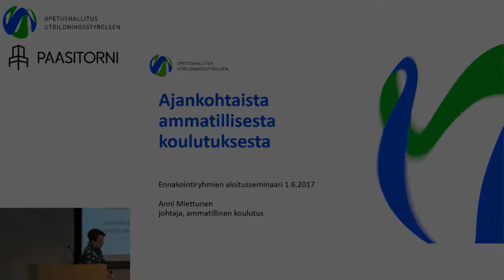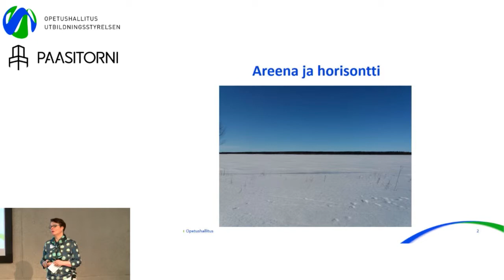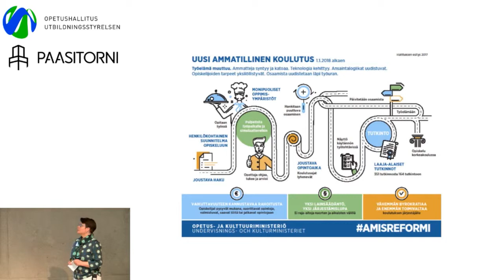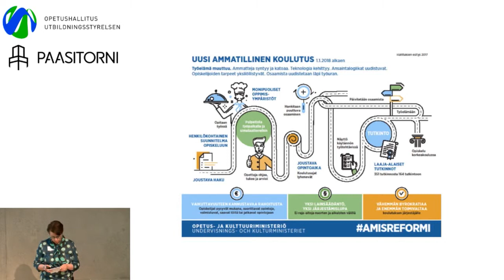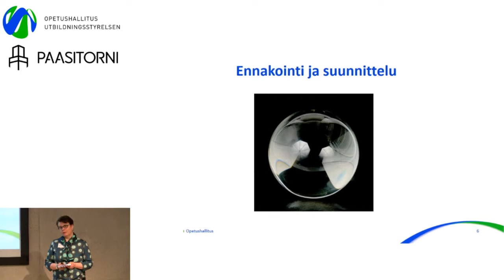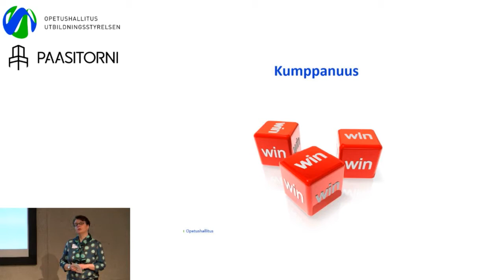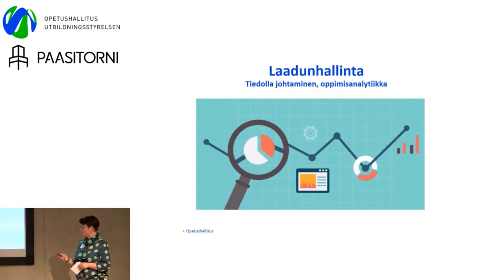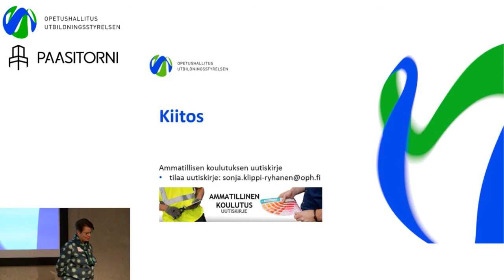Ajankohtaista ammatillisesta koulutuksesta - Johtaja Anni Miettunen, Opetushallitus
OSAAMISEN ENNAKOINTIFOORUMI
Ennakointiryhmien aloitusseminaari 1.6.2017